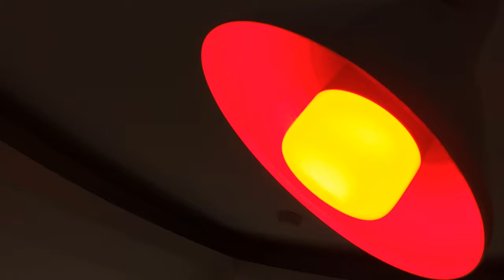[爆雷小女孩]_米粉節EP01_小米開箱_無線車充+LED彩光燈泡_200412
米粉節買了無線車充和LED彩光燈泡...